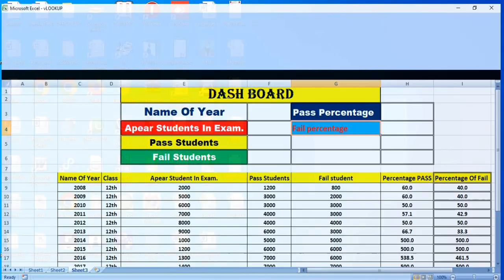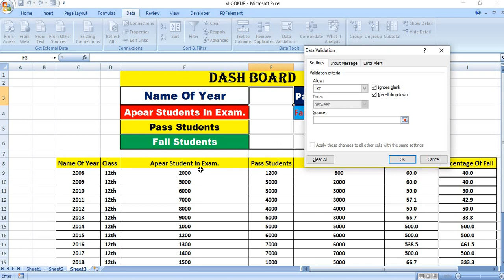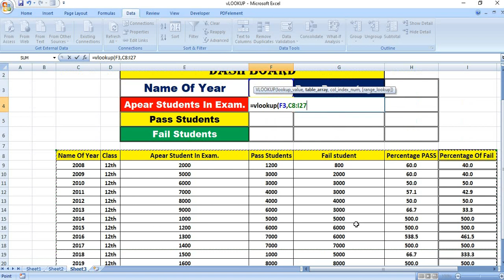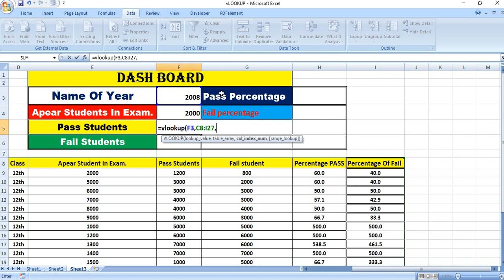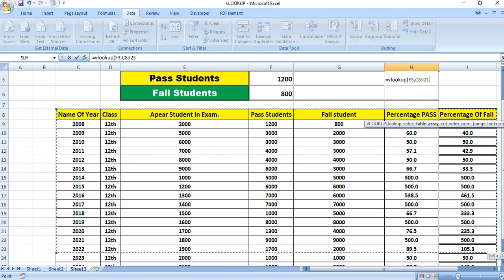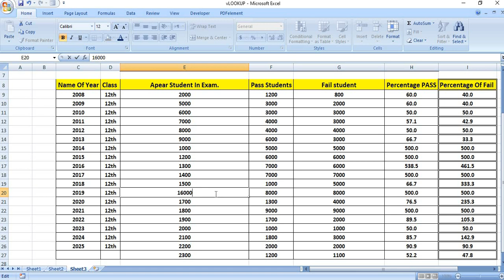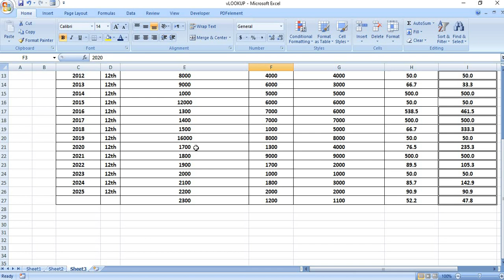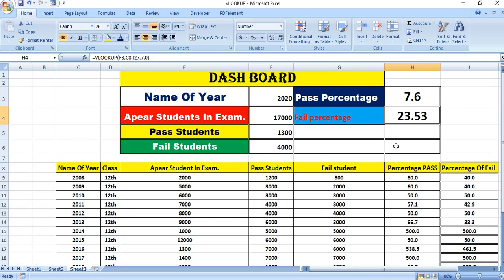Most important Function In Ms-Excel !! =vlookup ( )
Ms-Excel# =Vlookup  Function#youtube